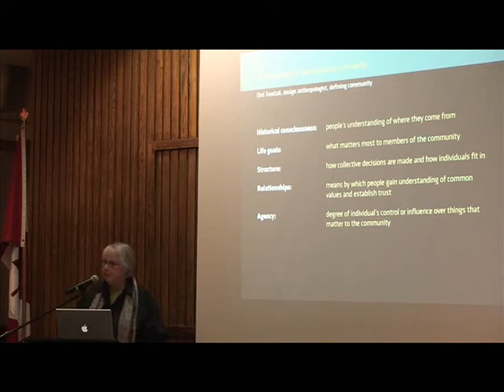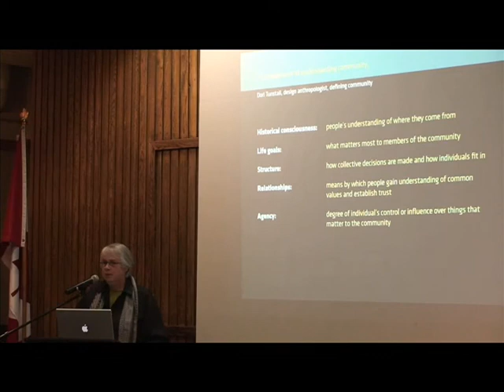Meredith Davis - Design and Community